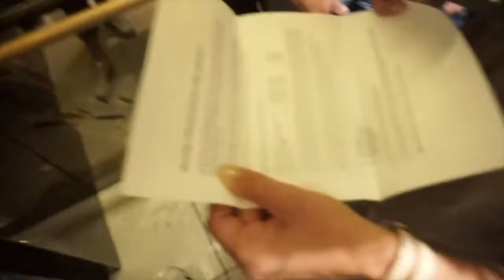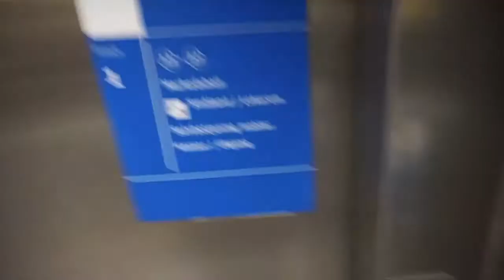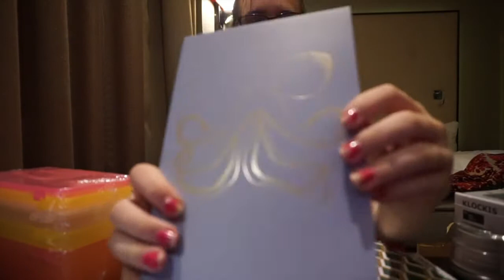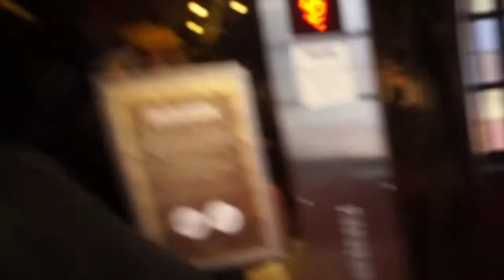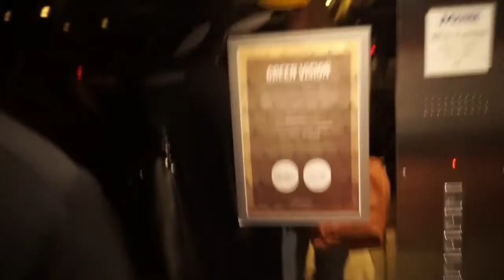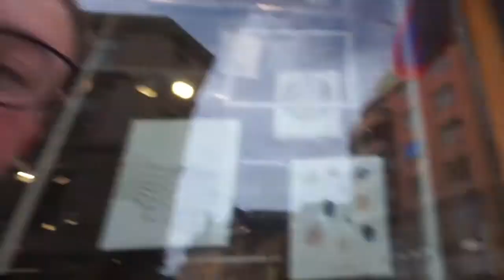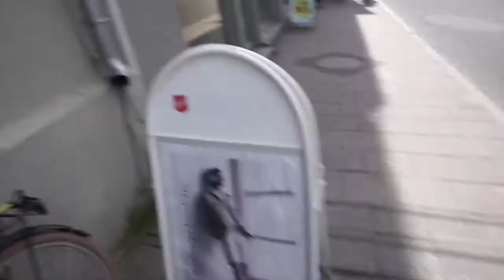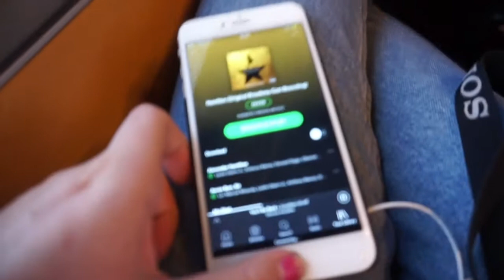Ikea Adventure!/Oslo Vlog 11-12.08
-KLIKK VIS MER-

-Ronja Bosy-
Main Channel: